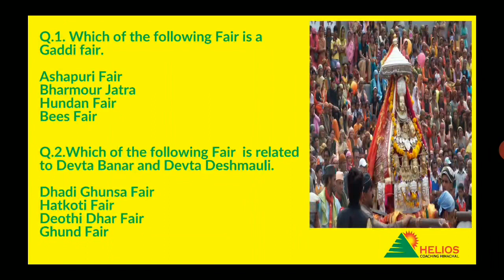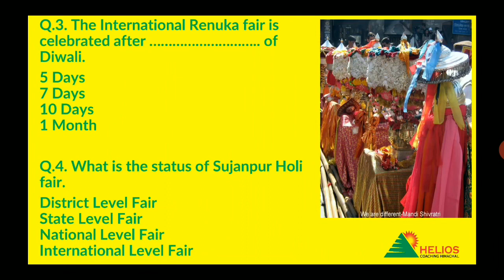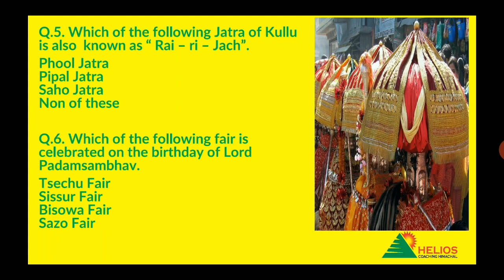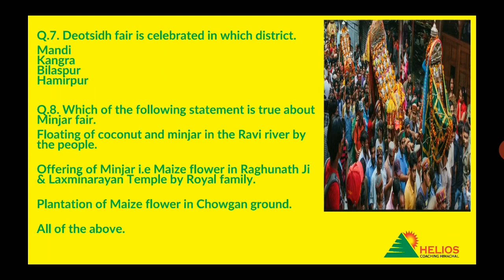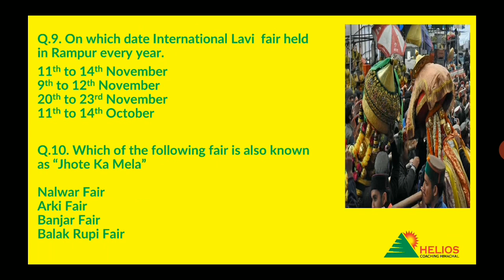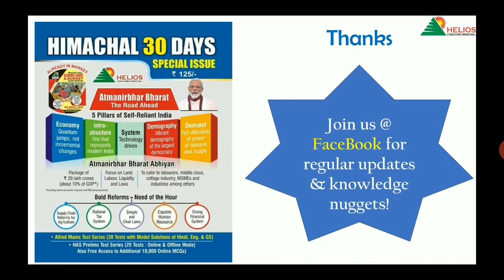Fairs of Himachal Pradesh Part 6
This is a complete series on the culture of Himachal Pradesh (Fairs and Festivals).
This video is suitable for HAS, Allied and Naib Tehsildar exams.This series will also very useful for TET, TGT, Clerk, Patwari aspirants. Information shall be updated & accurate.